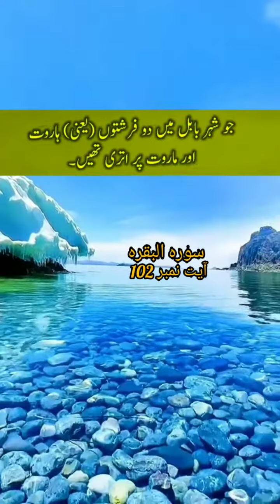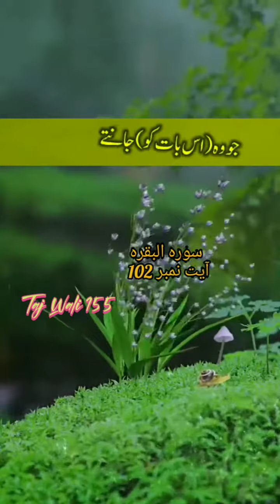Al quran Kareem urdo translation